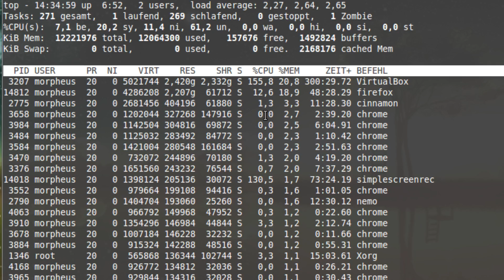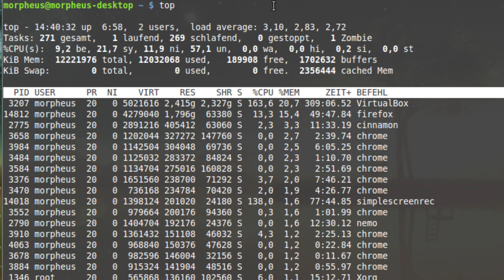Linux Tutorial - top zur Überwachung der Auslastung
In diesem Tutorial wie ihr top nutzen könnt, um eure Auslastung in einem Linux System anzuzeigen.